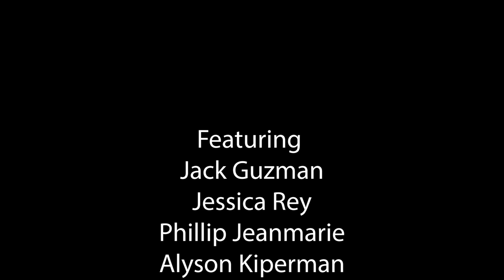Power Morphicon Online Power Rangers Wild Force Panel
Hosted By
Action Activate
Gazbot
Alex Big Dawg

Jack Guzman
Black Ranger

Jessica Rey
White Ranger

Phillip Jeanmarie
Blue Ranger

Alyson Kiperman
Yellow Ranger